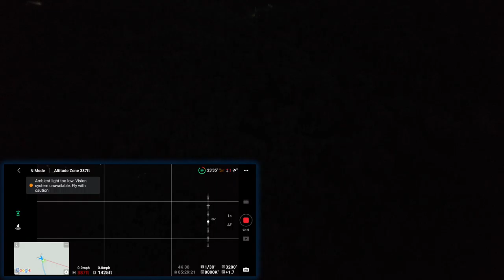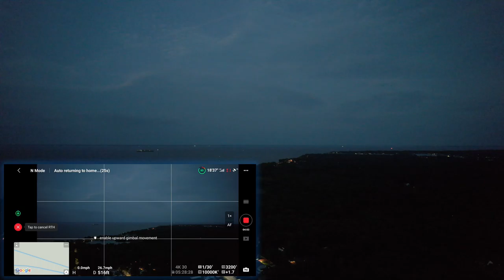2021 Aug - PIP Test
August 15, 2021 - Testing Picture in Picture during editing.